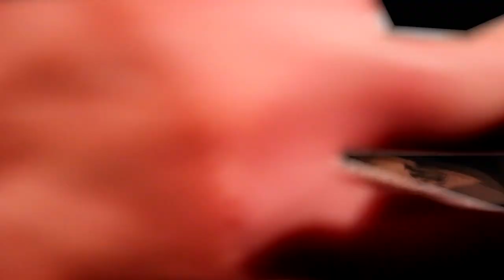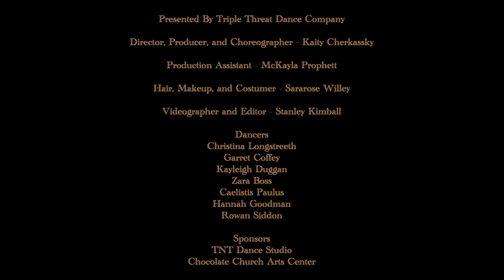Selah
Selah. Stop and listen.

Presented by: Triple Threat Dance Company
Director, Producer, Choreographer: Kaity Cherkassky
Production Assistant: McKayla Prophett
Hair, Makeup and Costume Designer: Sararose Willey
Videographer and Editor: Stanley Kimball
Dancers:
Christina Longstreeth
Garret Coffey
Kayleigh Duggan
Zara Boss
Caelistis Paulus
Hannah Goodman
Rowan Siddon